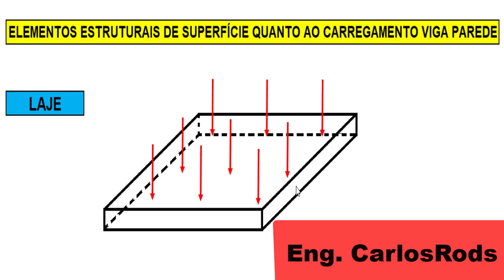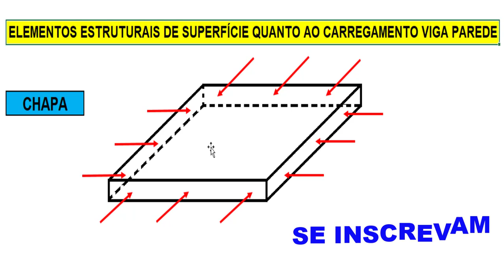ELEMENTOS ESTRUTURAIS DE SUPERFICIE QUANTO AO CARREGAMENTO VIGA PAREDE | Eng. CarlosRods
Neste vídeo, vou explicar a diferença entre uma laje e uma chapa e o que é uma viga parede, onde esses elementos estruturais de superfície e diferenciado apenas quanto ao carregamento.ELEMENTOS ESTRUTURAIS DE SUPERFICIE QUANTO AO CARREGAMENTO VIGA PAREDE | Eng. CarlosRods

Outro vídeo importante, assistam até o fim e deixem seus comentários.